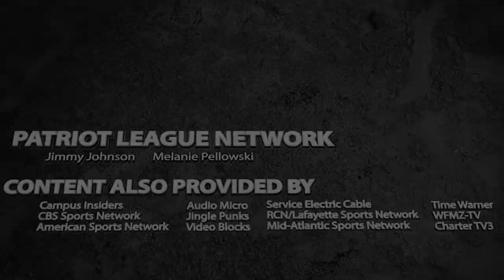Betz-White returns after strong rookie campaign for Loyola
Bri Betz-White was named to the Patriot League's All-Rookie Team last year, and she returns to play alongside Colleen Marshall and form a formidable backcourt for Loyola.